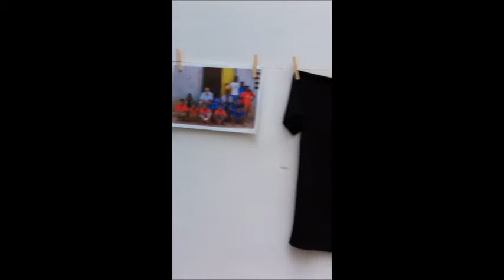Leonardo De Lorenzo- Marco De Tilla- Ivano Leva- "Perdersi in un quadro"